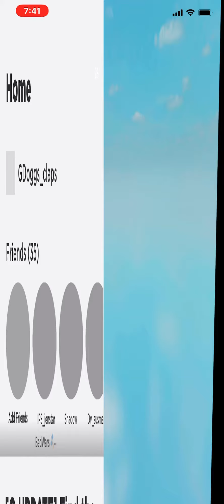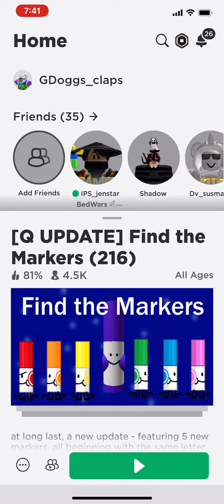How to get the anniversary marker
This is how to get the anniversary marker#roblox